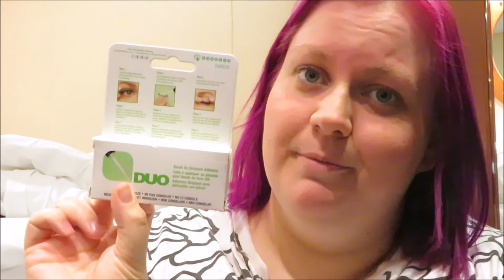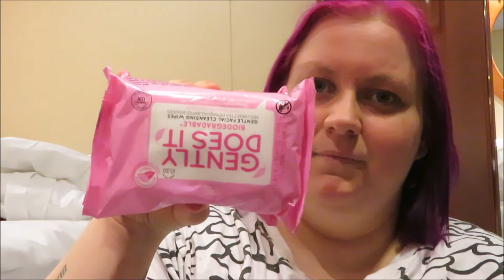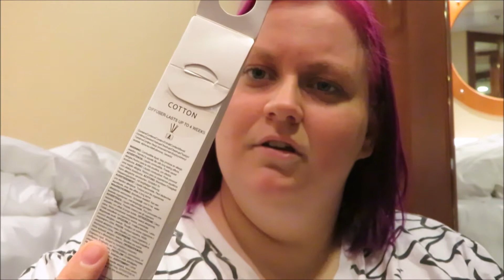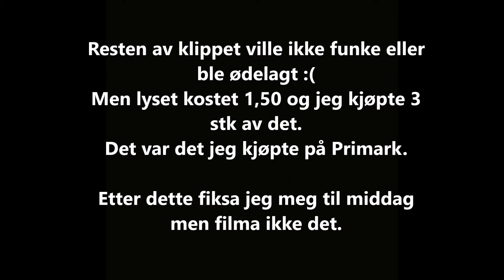Bli med oss til Kiel vlogg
Utstyr :
Kamera: canon powershot sx730 HS
Redigering: Windows Movie maker